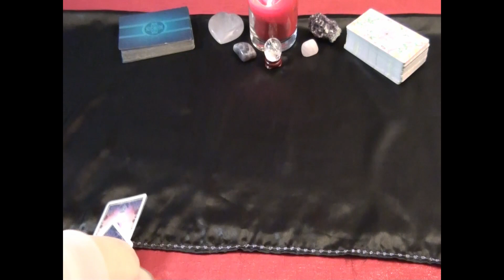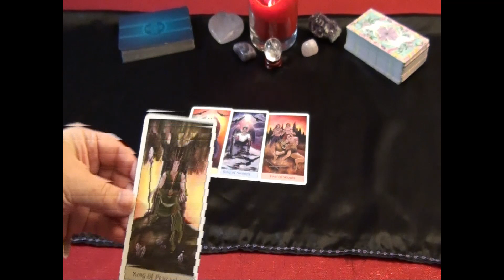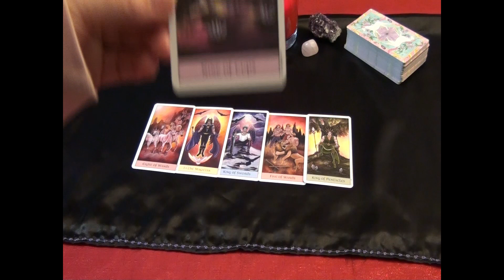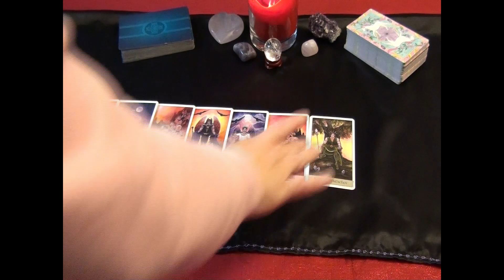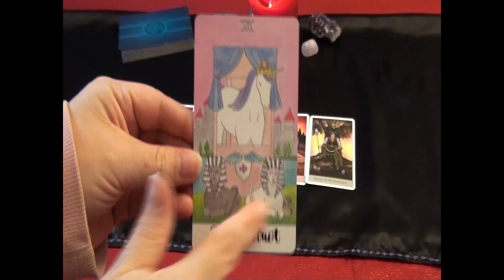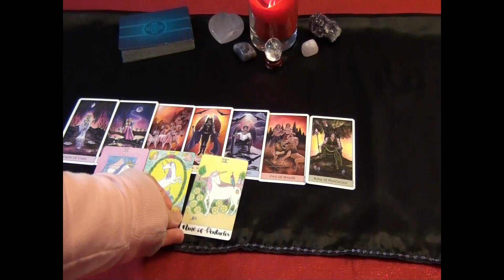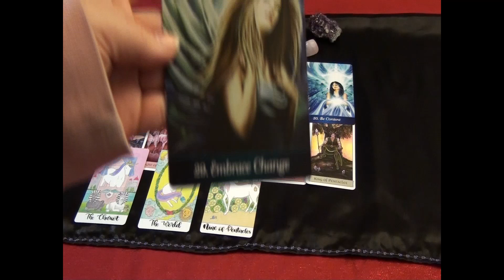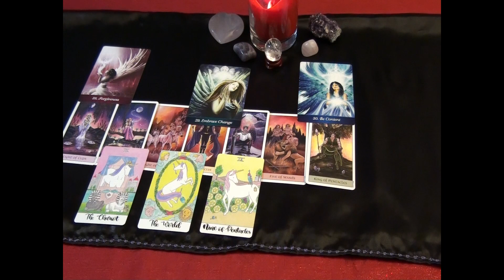Libra Valentines Day Reading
Happy Valentine's Day my Libra friends! In celebration of this amazing loved-filled celebration, I have completed a love reading for you!

The Crystal Unicorn Tarot

The Oracle Deck:
Angel Inspiration Oracle